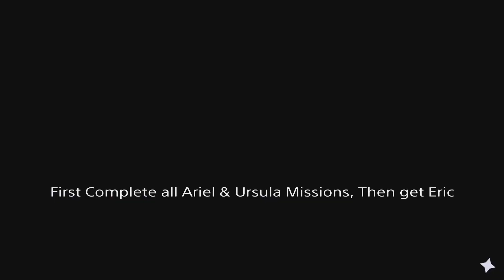How To Make Ariel Walk On Land! "Part Of His World" Quide - Disney Dreamlight Valley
If you’re seeing this, you’re amazing :)